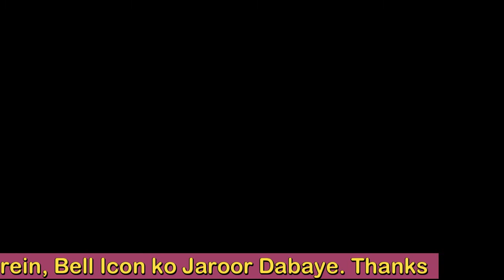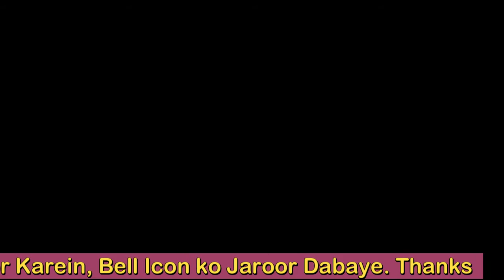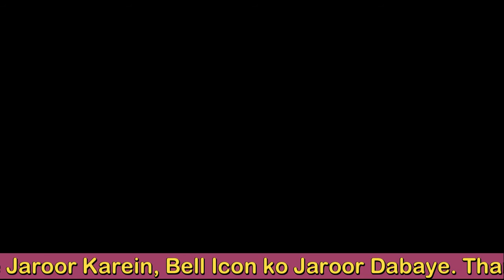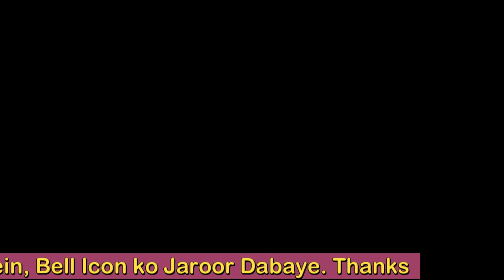Size of Manhole According to Depth l Rectangle And Square Manhole Size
✔About Channel
Civil Engineer Pedia: This YouTube Channel "Civil Engineering Pedia" provides Videos on Building Estimation, House Construction Tips, Site Supervision Tips, Checklist of Structural members, Site Related Videos, Roads Works, Structural Engineering Concepts, Concrete Technology, Indian Standard (IS code) Tips.